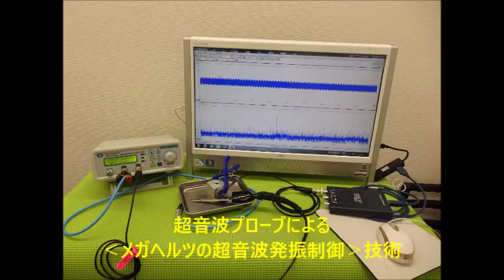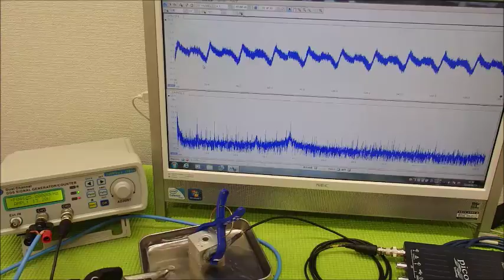超音波の音圧測定解析システム ultrasonic-labo